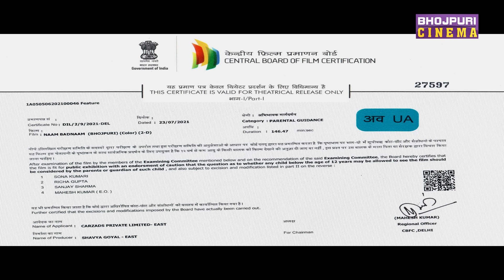Naam Badnaam | Movie | Kajalraghwani, Gaurav Jha | नाम बदनाम फिल्म | Latest Bhojpuri Film 2023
Movie: Naam Badnaam
Star Cast: Gourav Jha, Kajal Raghwani, Dev Singh, Heera Yadav, Vishnu Shankar Belu and others.
Producers: Shivam Goyal, Shavya Goyal
Director: Vishnu Shankar Belu
DOP: Devendra Tiwari
Choreographer: Ricky Gupta, Pronob Goswami
Executive Producer: Amit Bhalerao
Line Producer: Sanjay Pujari, Ritesh Gupta
Story Writer: Manoj Kushwaha
Editor: Santosh Tanaji Harawade
Colourist: Inderdev Yadav
Post Production: Eye Focus Studio(Vijay-Dinesh)
Banner: Carzads Pvt. Ltd.
Music On: Enterr10 Rangeela